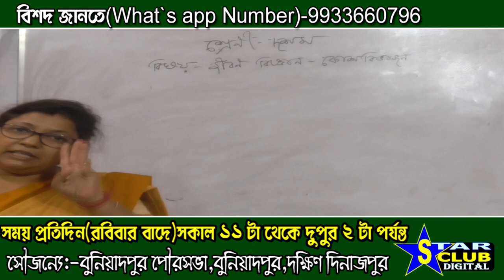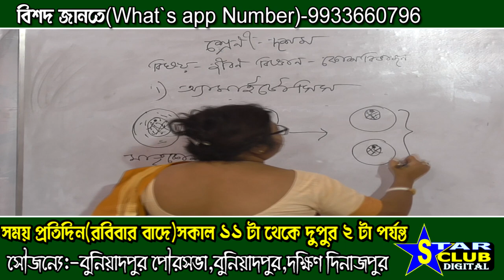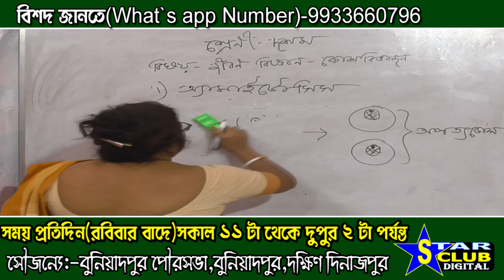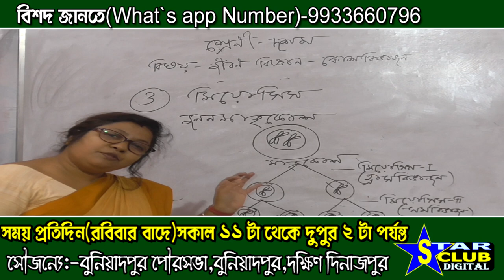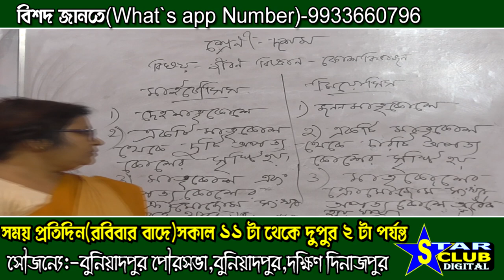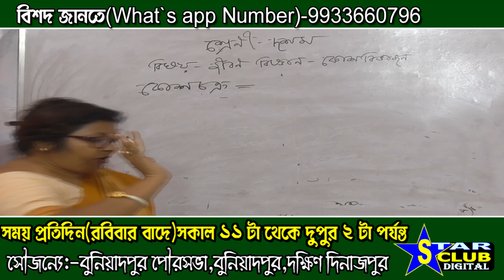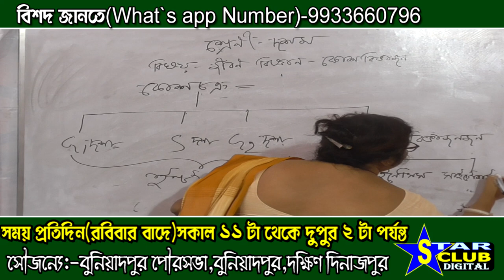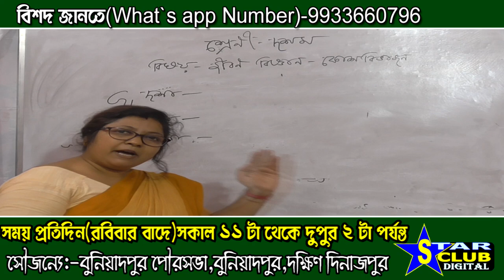Sarkar. Class X, Subject LIFE SCIENCE .